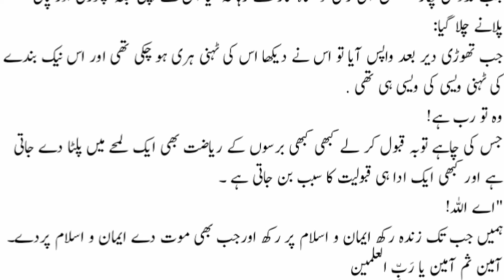Naik Bazurg or Gunah Gaar Shakhs ll نیک بزرگ اورگنہگار شخص ll Story ll Waqia